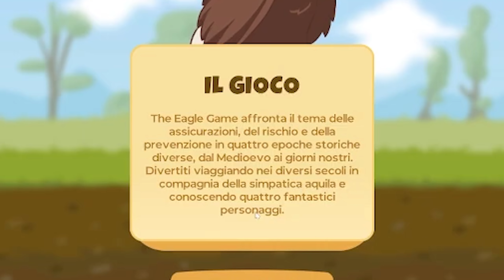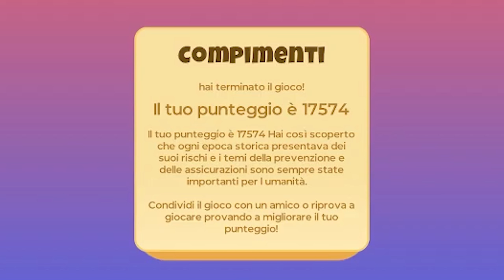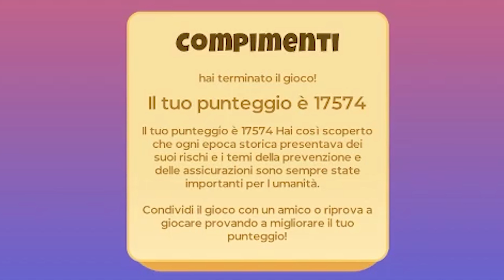PROVIAMO un vostro GIOCO!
Bentornati amici di Oldgen. Oggi proveremo un gioco che ha vinto un concorso sui videogiochi i cui partecipanti erano studenti delle superiori.